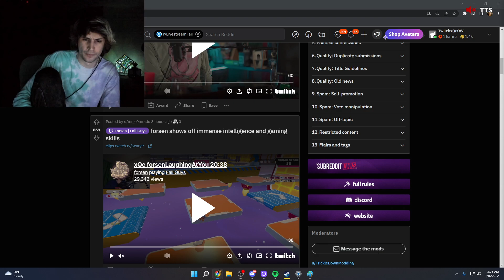XQC Had To Choose Between Adept or Family